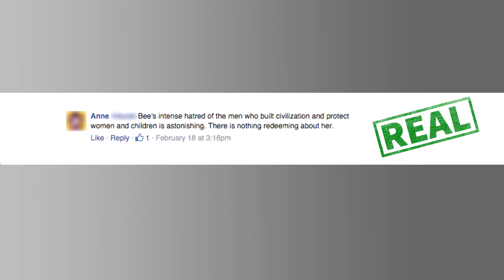Real or Fake #6 | Full Frontal With Samantha Bee | TBS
Trolls or Full Frontal writers acting like trolls? It's a new Real or Fake Comment!

Visit SamanthaBee.com for more videos and extras.